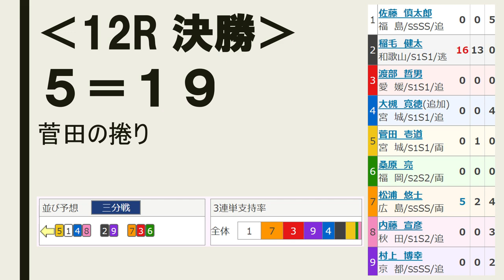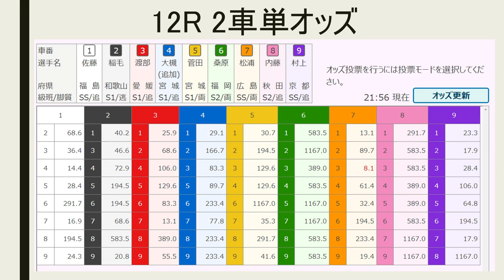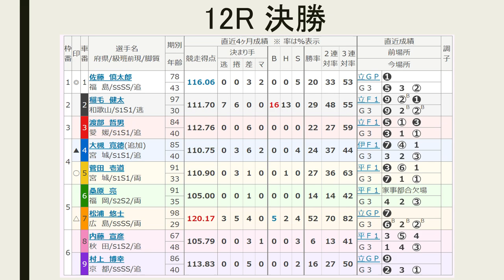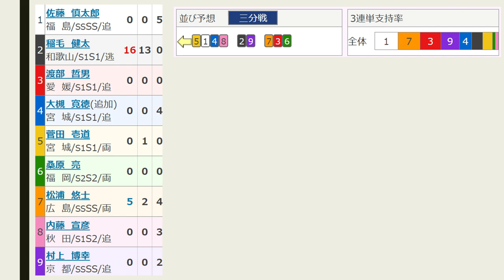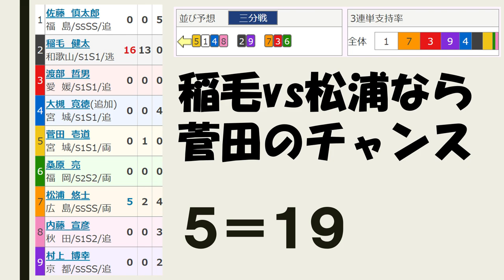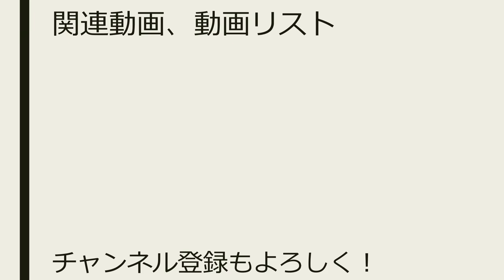【G3 競輪 和歌山記念 】 最終日 12R 決勝【競輪予想 ：Keirin 2020.01.13】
12レース　Ｓ級決勝
(1)佐藤慎太郎　福島78期
(2)稲毛健太　和歌山97期
(3)渡部哲男　愛媛84期
(4)大槻寛徳　宮城85期
(5)菅田壱道　宮城91期
(6)桑原　亮　福岡91期
(7)松浦悠士　広島98期
(8)内藤宣彦　秋田67期

（2）稲毛－（9）村上
（5）菅田－（1）佐藤－（4）大槻－（8）内藤
（7）松浦－（3）渡部－（6）桑原

稲毛vs松浦の構図に。松浦は「決勝戦」に不安を抱える。
気楽に走れる菅田を軸
５＝１９